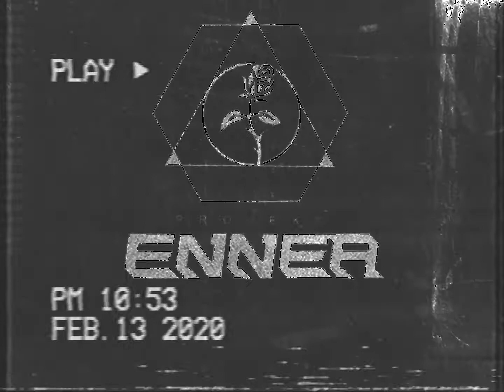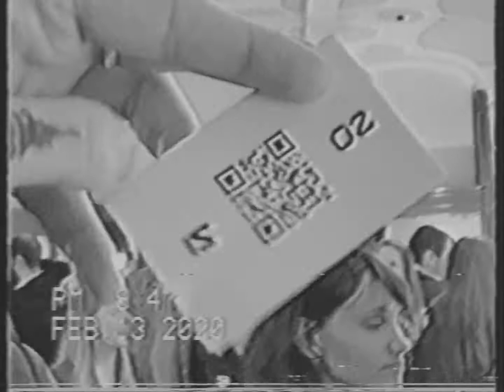KURZFILM_TRAGISCHERROMANTIKER.mp4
Die Werkschau.

Directed by:
ALIVEMAEX, PAUL ALTHAUS

Edited by:
ALIVEMAEX

Lead Actor:
ALIVEMAEX

Main Actors:
Maximilian Heckelmann, Paul Althaus, Linus Stöber, Anna Sommer, Katrina Zimmer, Aaron Auel, Lena Richter, Talina Seiler, Julius Brücher

Locations:
Wiesbaden

All video rights reserved